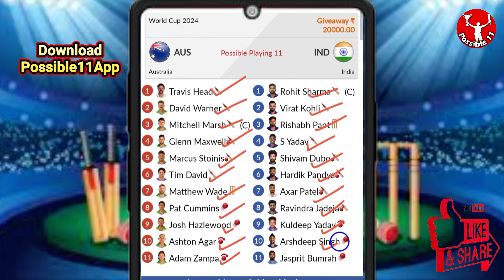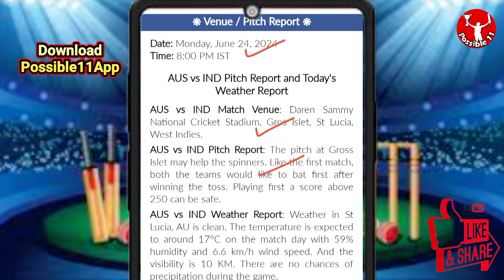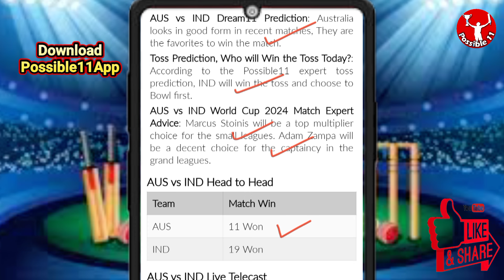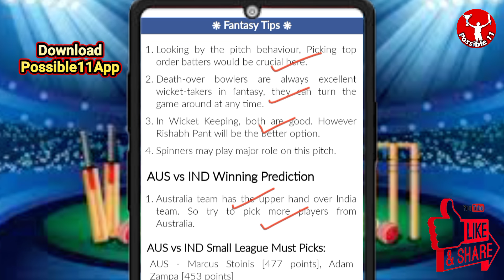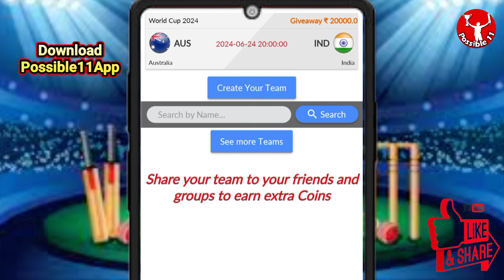AUS vs IND Dream11 Team Prediction Today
Australia vs India Dream11 Prediction | AUS vs IND Dream11 Prediction | World Cup 2024

AUS vs IND Match Prediction

AUS vs IND Dream11 match preview
AUS vs IND Live Streaming
AUS vs IND playing11
AUS vs IND Dream11 Team Prediction
Dream11 AUS vs IND
AUS vs IND Dream11 today match
AUS vs IND Dream11 league
Dream11 AUS vs IND  on 24 Jun
08:00 PM IST
AUS vs IND D11 Team
AUS vs IND Dream11 analysis
AUS vs IND Dream11 World Cup 2024
IND vs AUS Dream11 World Cup 2024
AUS vs IND Dream11 experts
Australia vs India Dream11
IND vs AUS Dream11 today match
AUS vs IND Dream11 Cricket
Australia vs India Dream11 prediction
Australia vs India Dream11 team
IND vs AUS d11 team
IND vs AUS Dream11team
India vs Australia Dream11 Team prediction
AUS vs IND Fantasy Team
AUS vs IND Dream11 team of today match
AUS vs IND Dream11 team today match